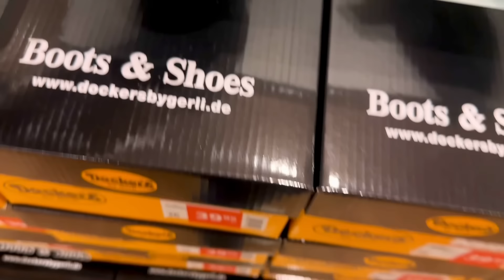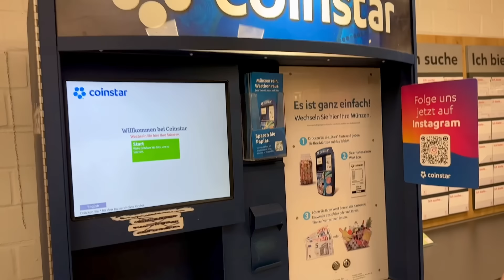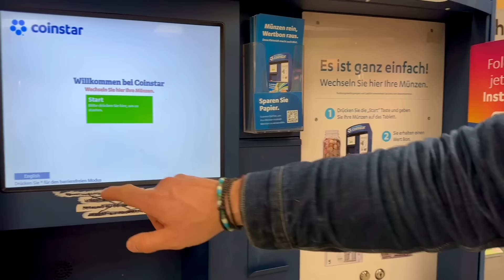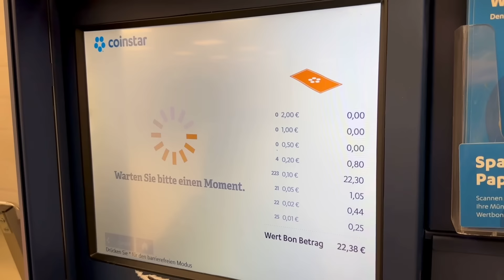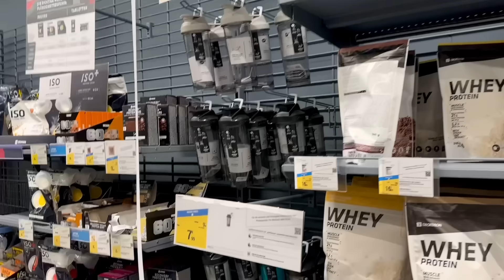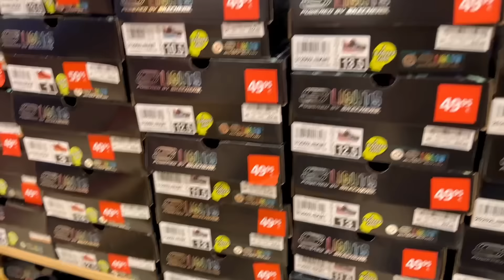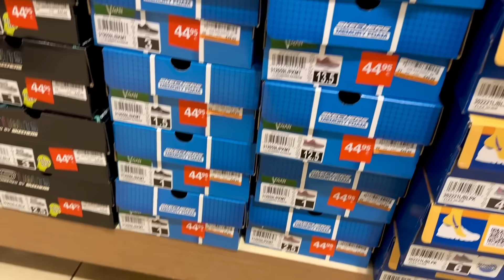Жертва Рекламы 🙈 Здоровое Питание 🍽️ Купили Обувь 👟 Разменяли Деньги 💴 Влог 4.03.2024